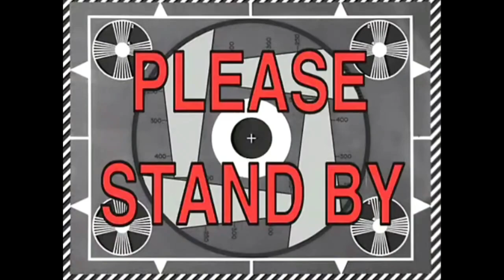76th Independence Day celebration in School || haryo aju football match 🥲 || mungpoo SUBSCRIBE LIKE